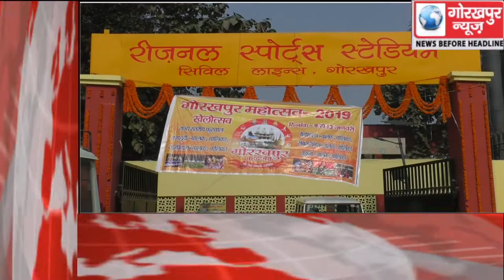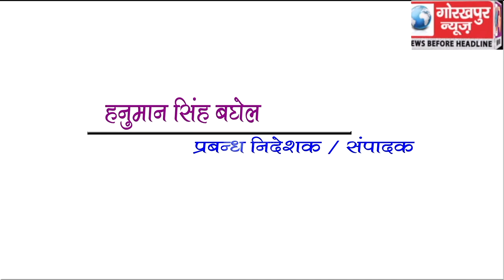GORAKHPUR NEWS Headline 10-1-2019